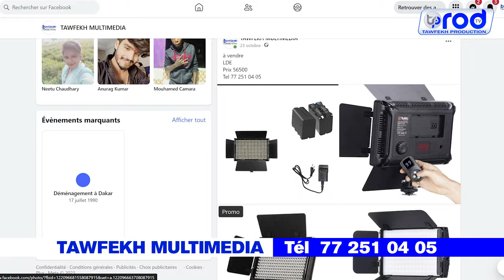PUB TAWFEKH MULTIMEDIA 77 251 04 05